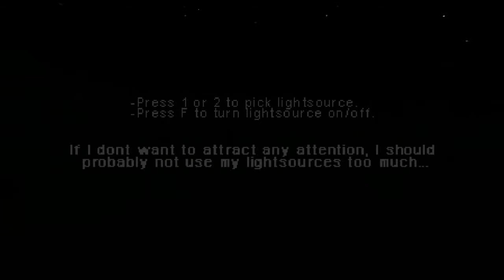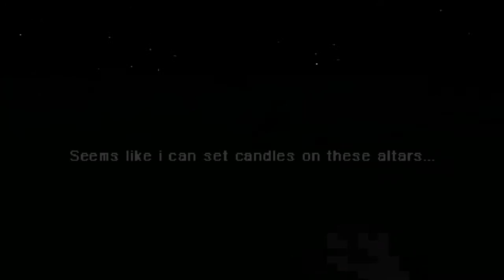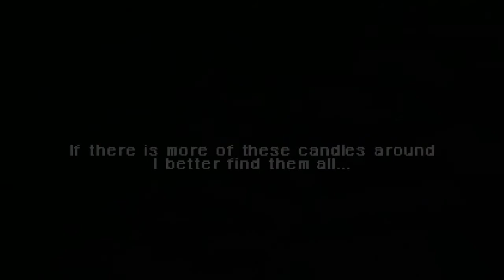Lights and Shadows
Dar vienas zaidimas panasus i slenderi, reikia surinkti zvages ir sudeti jas i viduri, ne taip lengva, nes gaudo monstras, kuri imanoma pristabdyti tik su vandeniu, smagaus ziurejimo